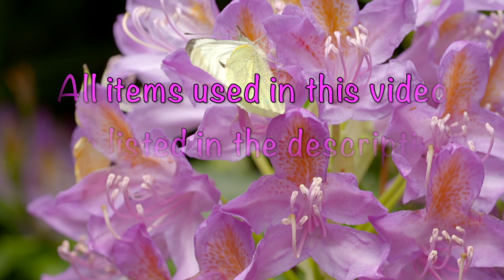Easy multi colour flower Nail art- Reverse stamping 2018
Hello Ladies,

Welcome back to my channel.Here is another video tutorial on reverse stamping.I just loved the final result and thought of sharing my idea with you all.I have mentioned all steps in detail, however, please feel free to ask me if you have any questions. All product purchase links are down below.

Base Coat –  UNT Peel Off Base Coat
Clear Top: O.P.I
Base color - Kaledoscope white
Liquid Latex:  Kaledoscope white
Stamping Polish: Mundo de Unas (Black)
Additional Items: Tweezers, Brushes, and Acetone & Dotting tool
Stamping Plate: Bornpretty BP-L-029

2. OPI Gel type top Coat

Music Credit